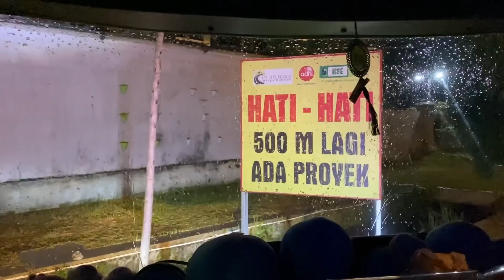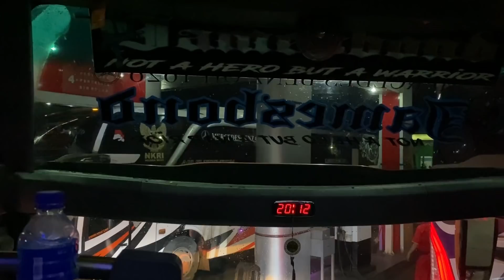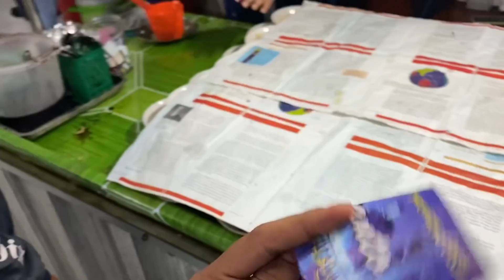TRIP REPORT HM 166 “James Bond”ARTIS KOTA APEL🔥❗️BERTEMU ARMADA BARU MAS BAGUS XTRAMZ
Po Haryanto “James Bond” HM 166
Malang - Jakarta
Harga tiket Rp.320.000 free snack + free makan
Chasis Mercy 1626 air suspension
Body Jetbus 3

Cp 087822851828